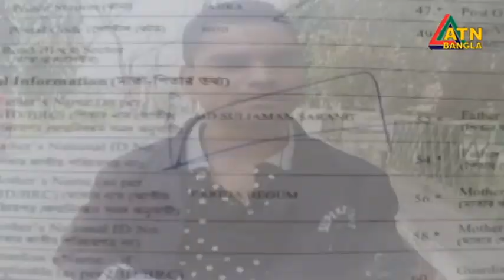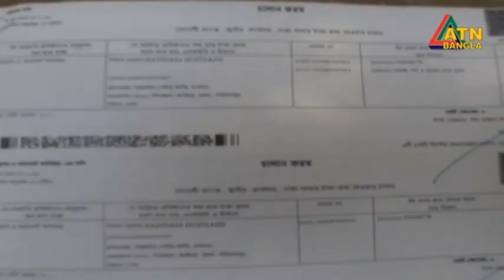ই-পাসপোর্টে রমরমা বাণিজ্যের অভিযোগ শরীয়তপুর আঞ্চলিক পাসপোর্ট অফিসে | ATN Bangla News